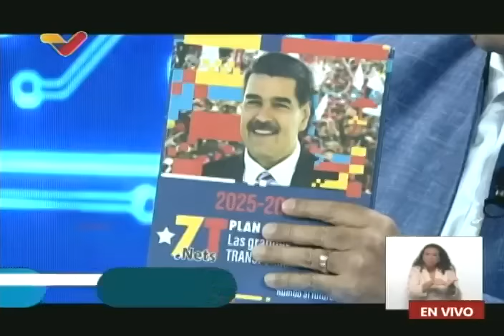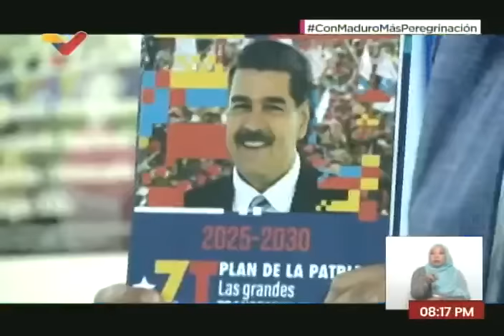Maduro entrevistado por Madelein García y Julio Riobó en Con Maduro+, 10 de junio de 2024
El Presidente de Venezuela, Nicolás Maduro, es entrevistado en el programa "Con Maduro+" por Madelein García y Julio Riobó en el segmento digital. 10 de junio de 2024

USDT o Bitcoin (BEP20): 0xef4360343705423a24119205eeb1de2a10fd23f4